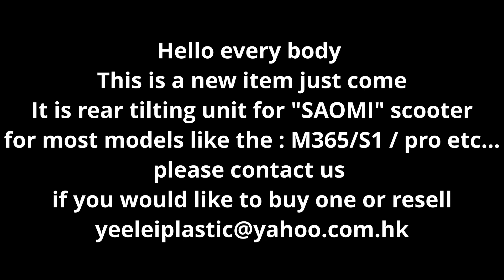rear tilting unit for SAOMI SCOOTER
New item come
For more funny riding the E-scooter
here is showing some pictures , hope every like
please don't forget give me a like :-)